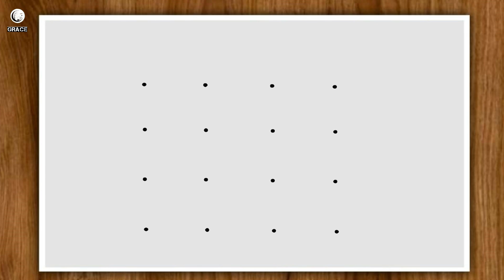Cómo dibujar UNICORNIO - A partir de puntos ❤️ (FÁCIL 😊)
En este video de dibujo aprenderás el arte del dibujo creativo. Dibujo unicornio a partir de puntos. este tutorial de dibujo es muy útil para aumentar tu creatividad y divertirte